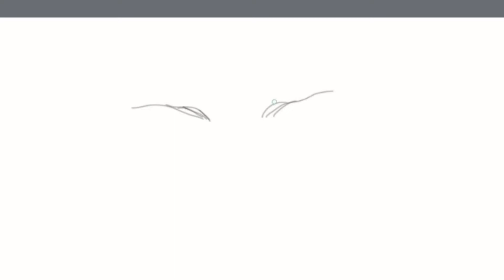Rostro Femenino - Dibujo Digital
Recuerda que este Canal es en gran parte dedicado a la presentación de Ejercicios de Dibujo Artístico Profesional, Varias técnicas: Lápices de Grafito, Carbón, Pastel, Acuarela; Videos presentados a Velocidad Real y/ó Alta. Por Artemio Guevara, Historietista, Retratista, Pintor, Caricaturista e Ilustrador Mexicano.
También platicamos sobre materiales de dibujo.
Es importante hacer caso a las técnicas de dibujo profesional, NO AMATEUR. No aprendas Dibujo de Aficionado. Si aprendes Dibujo METÓDICO, puedes estar seguro de que tus oportunidades de logar tus objetivos como artista, se MAGNIFICAN.
Artemio Guevara tiene experiencia actualmente (2020) de más de dos décadas, publicando de manera profesional en revistas y periódicos IMPRESOS, así como en material audiovisual y Televisión.
En este canal publicamos Muchos temas como:
Cómo dibujar retratos a lápiz
Cómo hacer retratos con acuarelas
Dibujar el Rostro Humano
Dibujar Rostros de Mujer
Cómo Dibujar Manos
Cómo Dibujar Ojos
Cómo Dibujar El Cuerpo Humano
Dibujar Anatomía Humana Artística
Usar Los Lápices de Grafito y Carbón
Técnicas de Dibujo a Color con Lápices Grasos y Pastel
Tutoriales para Dibujar Profesionalmente
Tips y Trucos de Dibujo Artístico
Cómo Dibujar Cómics e Historietas
Aprender a Hacer Dibujo Realista
Lograr Realismo en el Dibujo
Ejercicios de Dibujo Artístico en Velocidad Real
Dibujo Cómico y de Caricatura
Dibujo Humorístico
Cómo Pintar Rostros
Pintar Rostros Realistas
Pintura Realista
Pintar Retratos
Pintar Rostros de Mujer
Rostros Femeninos
Materiales de Dibujo y Pintura
Cómo usar los Lápices y Pinceles
Uso de los Materiales de Dibujo y Arte